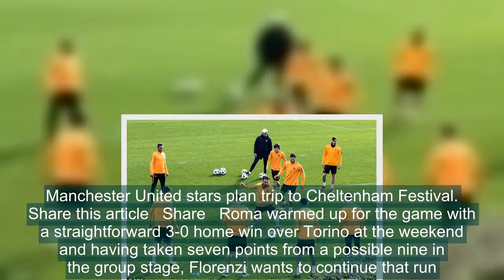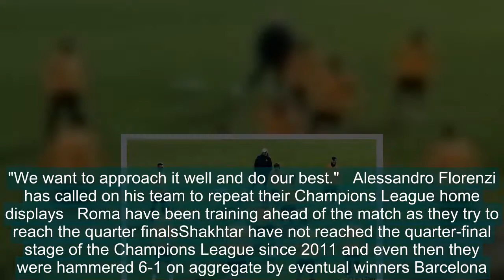Roma will rely on their home form ahead of Champions League clash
Roma full-back Alessando Florenzi has challenged his team-mates to maintain their impressive Champions League home record and overturn their deficit to Shakhtar Donetsk to advance to the last eight.The Serie A side host the second leg of their round of 16 clash trailing 2-1 on aggregate after falling to defeat in Ukraine last month.Facundo Ferreyra and the sought-after Fred scored Shakhtar's goals as they came from behind to take charge of the tie heading to the Stadio Olimpico. Roma will have to overturn the 2-1 loss when they play Shakhtar Donetsk at home this week RELATED ARTICLES Previous 1 Next Jose Mourinho hits back at Frank De Boer claims that Marcus... Manchester United midfielder Michael Carrick set to join... Jamie Carragher SUSPENDED by Sky Sports and will not appear... Manchester United stars plan trip to Cheltenham Festival. Share this article Share Roma warmed up for the game with a straightforward 3-0 home win over Torino at the weekend and having taken seven points from a possible nine in the group stage, Florenzi wants to continue that run."The desire we have is to repeat the home games played in the Champions League so far," he told reporters on the eve of the second leg."We have missed a little something in the league but the last match against Torino was good. We want to qualify of course but we must also pay attention to the qualities of Shakhtar."It will be important to manage the game over 90 minutes but we must try to play our football."We want to approach it well and do our best." Alessandro Florenzi has called on his team to repeat their Champions League home displays Roma have been training ahead of the match as they try to reach the quarter finalsShakhtar have not reached the quarter-final stage of the Champions League since 2011 and even then they were hammered 6-1 on aggregate by eventual winners Barcelona.Tuesday's game presents a real opportunity for Paulo Fonseca's side to at least emulate the achievements of seven years ago and Ismaily insists their progression can be based on a strong defensive platform, with Cengiz Under's opener for Roma in the first leg the only goal conceded in their last five matches."It is important that we have kept a few consecutive clean sheets in recent games without letting our opponents create any danger near our goal," the Brazilian full-back told Shakhtar's official website."I think we are ready to take on Roma. We need to spend the remaining time before the match in Rome in the most effective way and deliver a spectacular performance there as well." RELATED ARTICLES Previous 1 Next Jose Mourinho hits back at Frank De Boer claims that Marcus... Manchester United midfielder Michael Carrick set to join... Jamie Carragher SUSPENDED by Sky Sports and will not appear... Manchester United stars plan trip to Cheltenham Festival. Share this article Share